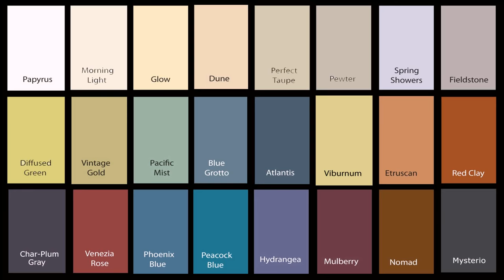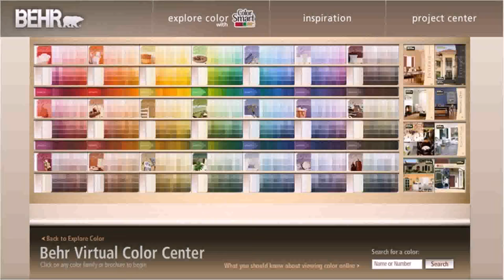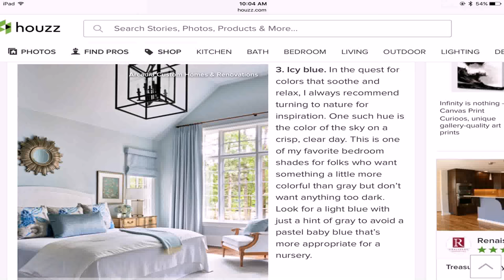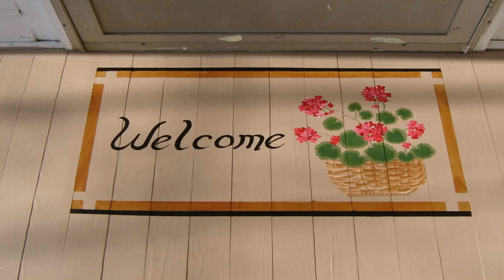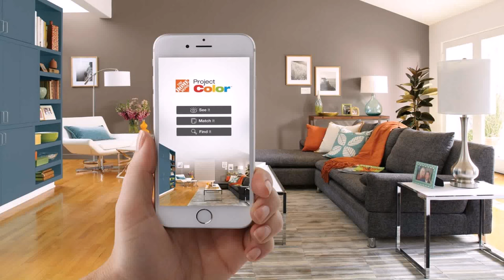Home Depot Paint Colors Interior Glidden